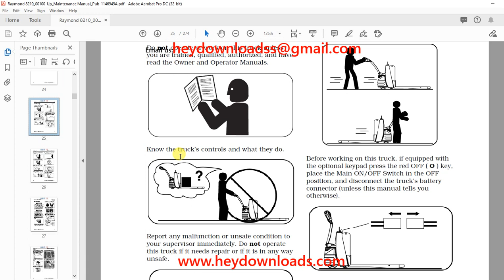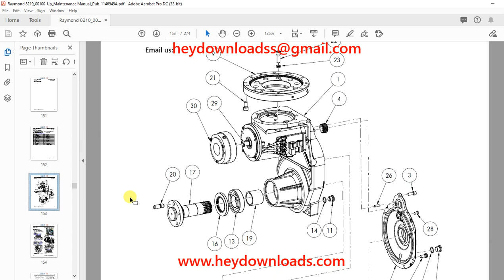Raymand 8210 Maintenance Manual SN821-15-00100 and up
Language : English
Pages : 274
Downloadable : Yes
File Type : PDF
Size:23.2 MB